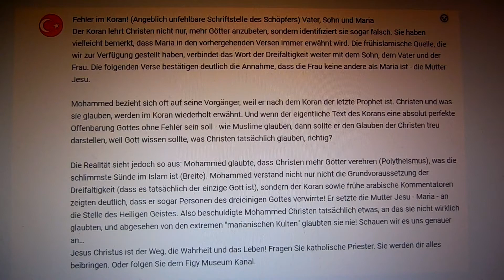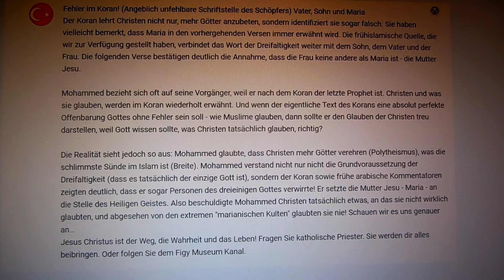Kennen Sie den Koran und den Islam!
Den Koran zu studieren und zu kennen bedeutet zu erkennen, dass er Fehler enthält, und dies ist ein Beweis dafür, dass der Koran nicht vom unfehlbaren Gott gesandt wurde. Die Sure des Korans und gleichzeitig der gesamte Koran ist eine menschliche Erfindung, und es besteht keine Notwendigkeit, Allah zu fürchten. Es ist möglich, Jesus Christus und das katholische Christentum anzunehmen.

Studying and knowing the Qur'an means realizing that there are errors in it, and this is proof that the Qur'an was not sent by the infallible God. Surah of the Qur'an, and at the same time the whole Qur'an, is a human invention and there is no need to fear Allah. It is possible to accept Jesus Christ and Catholic Christianity.

Étudier et connaître le Coran signifie se rendre compte qu'il contient des erreurs, et c'est la preuve que le Coran n'a pas été envoyé par le Dieu infaillible. La sourate du Coran, et en même temps l'ensemble du Coran, est une invention humaine et il n'est pas nécessaire de craindre Allah. Il est possible d'accepter Jésus-Christ et le christianisme catholique.

Kuran'ı incelemek ve bilmek, içinde hatalar olduğunun farkına varmak anlamına gelir ve bu, Kuran'ın yanılmaz Tanrı tarafından gönderilmediğinin kanıtıdır. Kuran Suresi ve aynı zamanda tüm Kuran bir insan icadıdır ve Allah'tan korkmaya gerek yoktur. İsa Mesih ve Katolik Hristiyanlığı kabul etmek mümkündür.

islam, allah, coran, muhammad, sunna, hadith, fatwa, chaliphate, dschihad, islamismus coran, mufti menk, dr. zakir naik bangla, pierre vogel, salafia, saudi arabien, mekka,